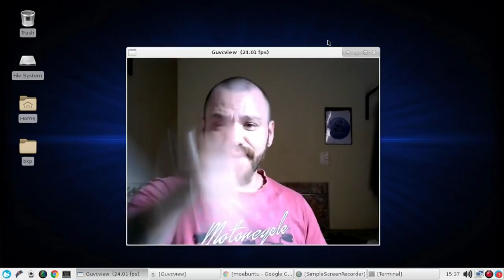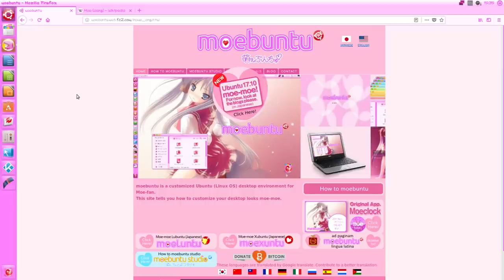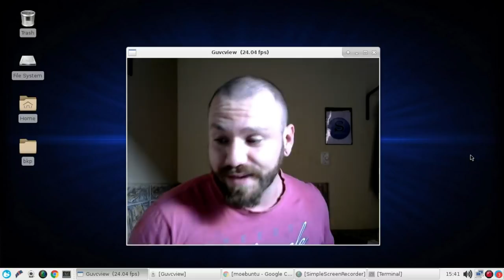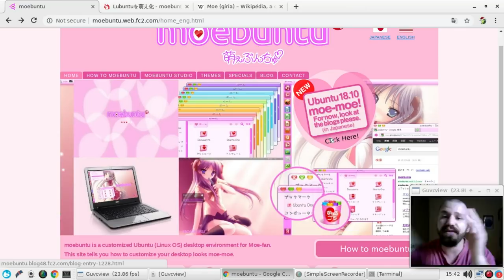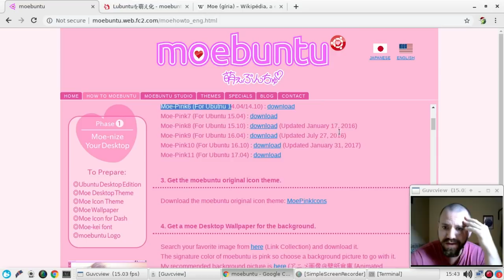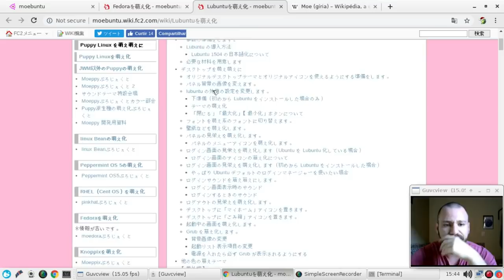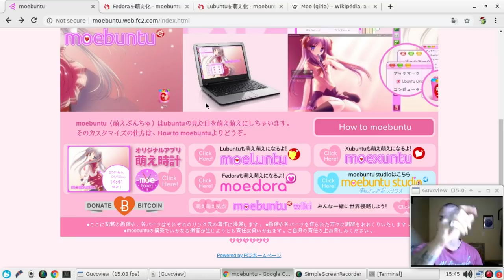MOEBUNTU - AS PIORES DISTROS DO MUNDO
AS PIORES DISTRO DO MUNDO Está todo rosa hoje. Com vocês mais uma distribuição baseada do Ubuntu, desta vez é muita fofura 'a' ou 'o' moebuntu.

copyrighted.